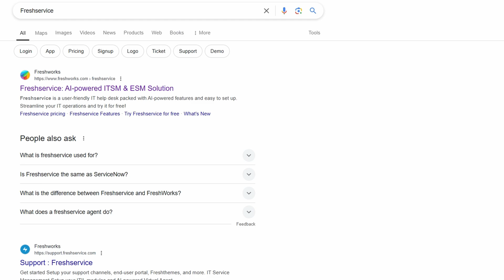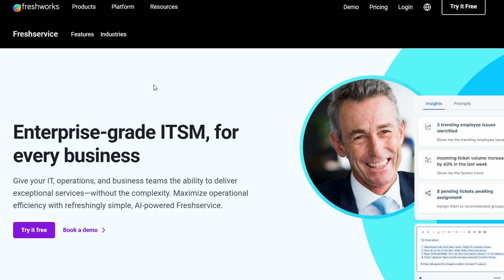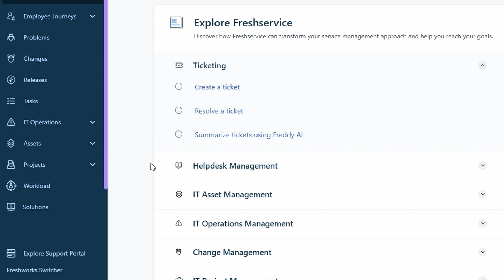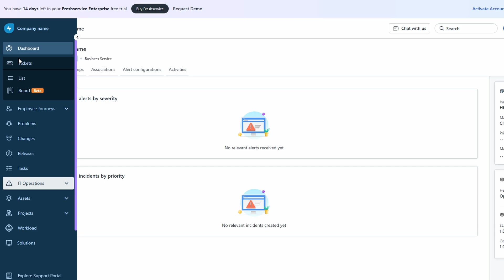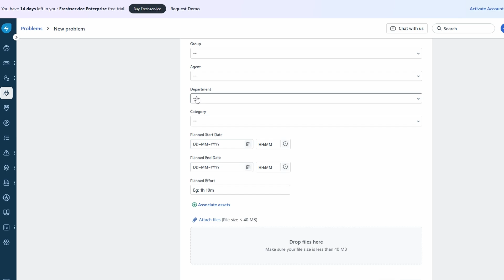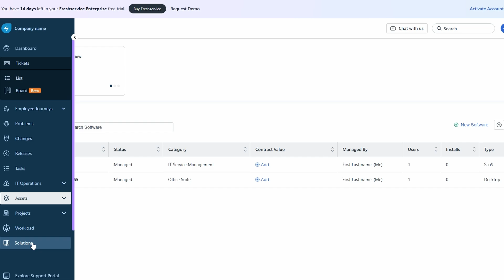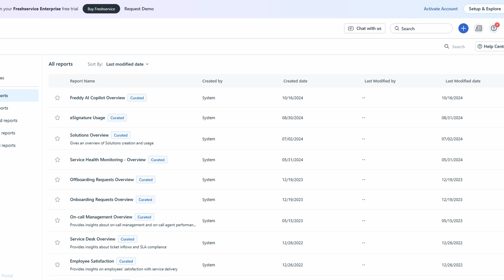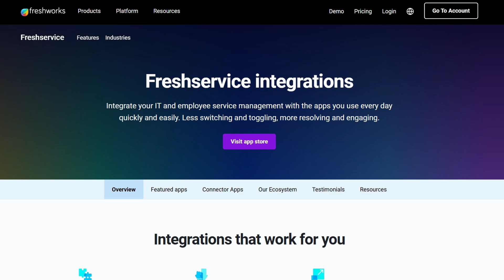Freshservice Tutorial 2026 | How to Use Freshservice Step By Step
In this comprehensive tutorial, we provide a step-by-step guide on how to effectively utilize Freshservice. Designed for users of all skill levels, this video simplifies the learning process, making it easy to navigate and implement the features of Freshservice. Join us as we explore the functionalities that can enhance your service management experience.

► Best Cell Phones & ACCESSORIES

► Devices & Accessories

► Computer Accessories

May include how to use freshservice
how to use freshservice api
what is freshservice
freshservice tips and tricks
freshservice user guide
freshservice how to
freshservice tutorial
freshservice end user guide
freshservice video
fresh service youtube